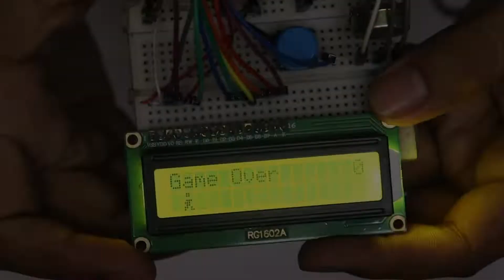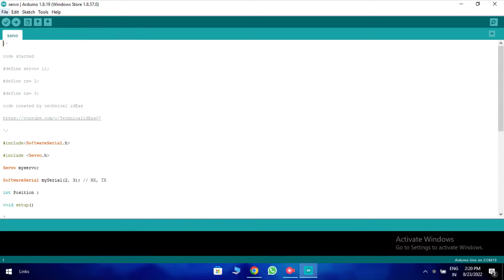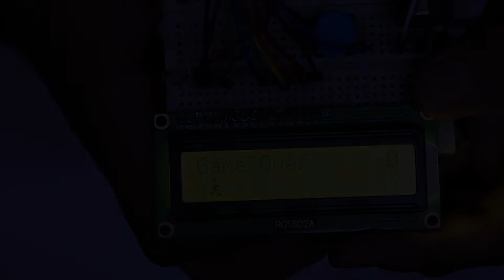Game With 16*2 LCD Display And Arduino uno || Jumping Jack Game || #15 Arduino Project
Hello friends i am back with another video . Are you looking for electronic projects for your collage or schools. so today i will make jampning jack game with 16*2 LCD display and arduino uno  .

* U can also like this video -: shorturl.at/bpxGP